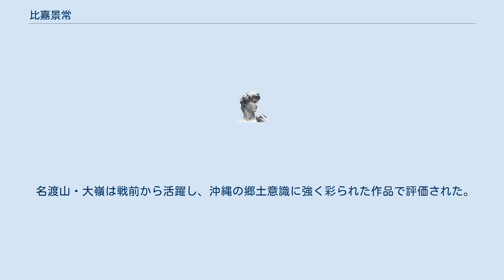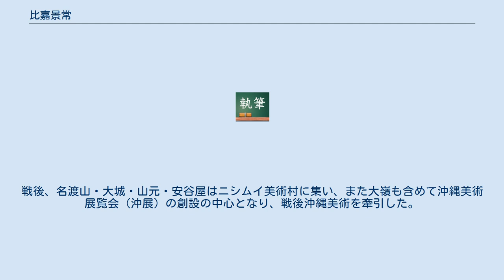比嘉景常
比嘉 景常（ひが けいじょう、1892年（明治25年） - 1941年（昭和16年））は、沖縄県出身の教育者。
沖縄県立第二中学校（現・沖縄県立那覇高等学校）に赴任し、多くの洋画家を育てた。
 沖縄県首里に生まれる。
東京の師範学校を卒業後、1922年（大正11年）に沖縄県立第二中学校に美術教師として赴任した。
前任の西銘生楽の作った美術サークル「樹緑会」を受け継ぎ、後に洋画家となる名渡山愛順・大嶺政寛・大城皓也・山元恵一・安谷屋正義らを育てた。
県立二中から東京美術学校への進学を勧められて入学した伊佐川新によると、当時の美術学校には沖縄出身の学生が10人おり、うち6人が二中出身だったので、教官の間で話題になっていたという。
 また旧琉球王家の尚家に通うなどして美術史を研究し、文化財調査を行い論文を執筆した。
しかしその多くは十・十空襲で失われ現存しない。
比嘉はその他には沖縄学、特に演劇に関心を寄せ、しばしば本土の『民芸』誌や県内の新聞・雑誌にも寄稿して沖縄文化の普及に努めた。
 学校での授業は、生徒に各自の地域にある文化財を調査させ、レポートにまとめるというユニークなものであった。
21年間、県立二中で美術教育に携わり、1941年腸チフスで死去した。
同校美術教師の後任として、教え子の山元恵一が赴任した。
 名渡山・大嶺は戦前から活躍し、沖縄の郷土意識に強く彩られた作品で評価された。
戦後、名渡山・大城・山元・安谷屋はニシムイ美術村に集い、また大嶺も含めて沖縄美術展覧会（沖展）の創設の中心となり、戦後沖縄美術を牽引した。